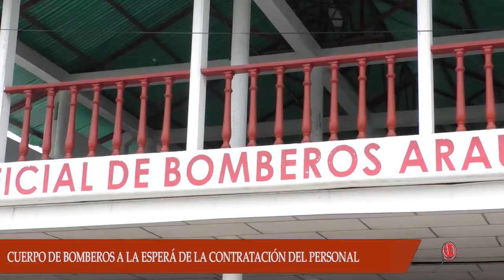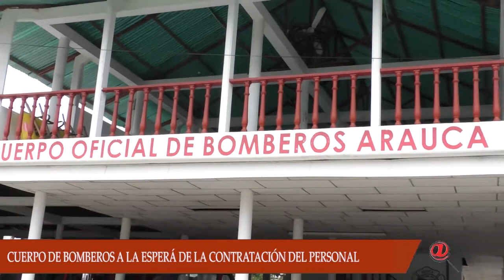CUERPO DE BOMBEROS DE ARAUCA A LA ESPERA DE LA CONTRATACIÓN DEL PERSONAL